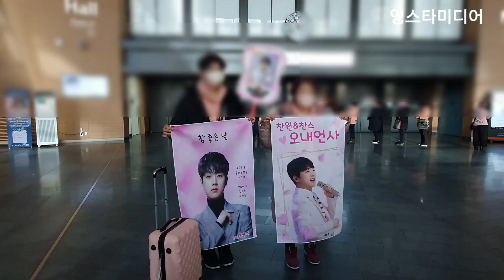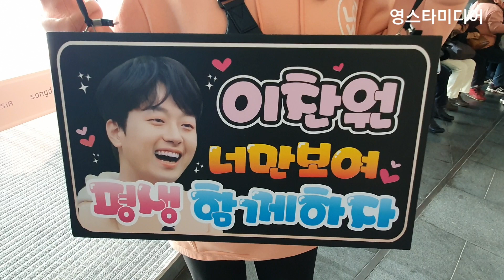이찬원📢 각양각색의 응원모습 ~인천 콘서트 12월19일